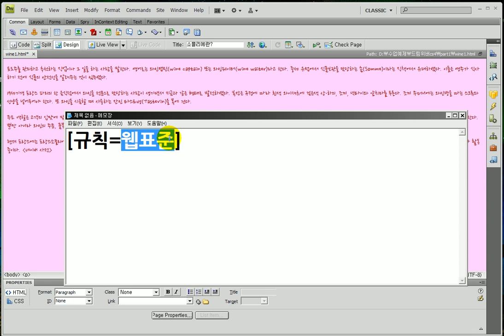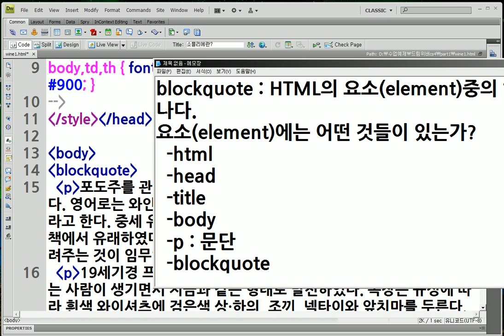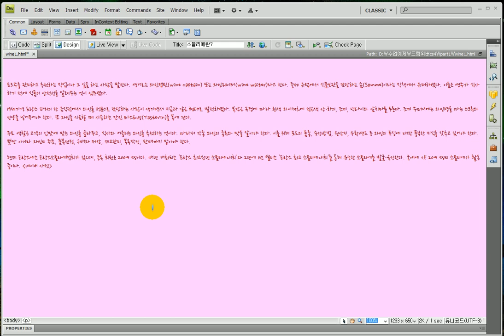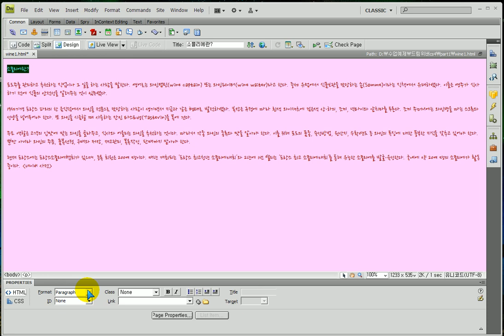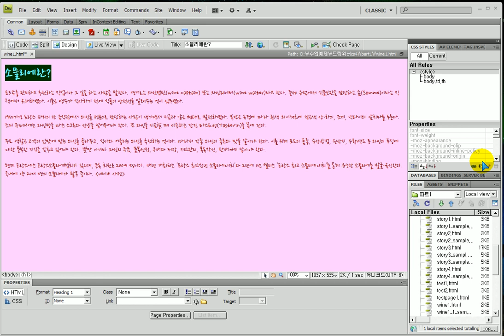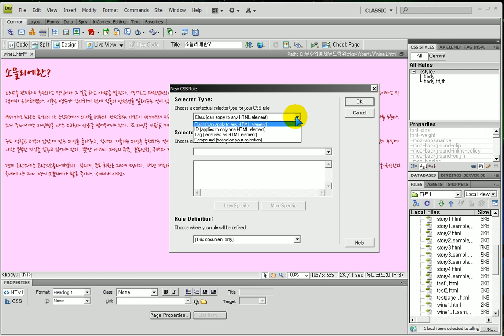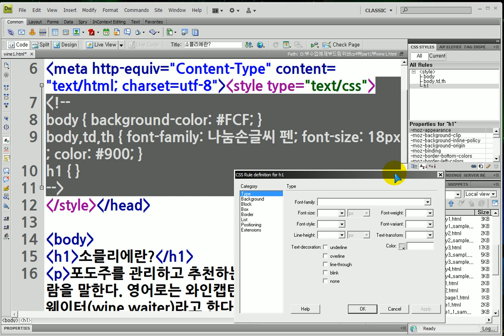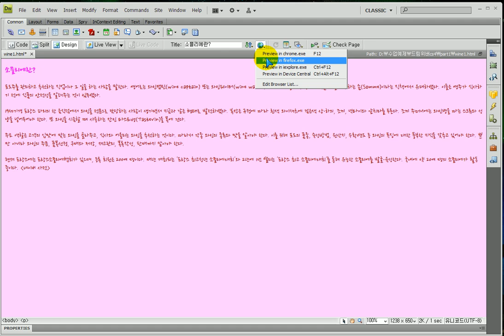드림위버- wine1페이지에 h1설정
-wine1.html에서 blockquote 태그 설명
-wine1.html에서 h1태그 설정